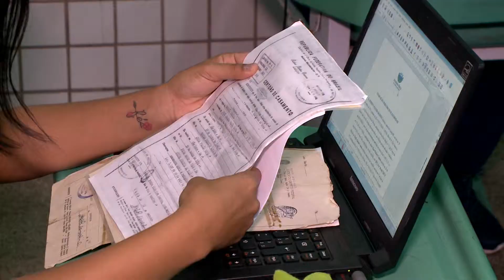(EDIÇÃO 25.02.2019) DPE realiza ação social na comunidade do João de Deus, em SL